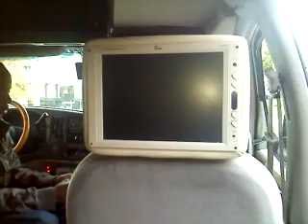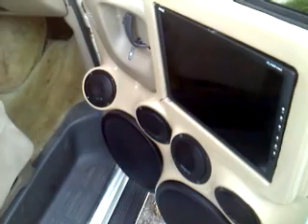Cleveland legend's darcell...first van on 30's